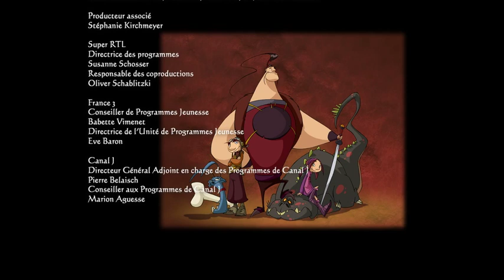Chasseurs de dragons : La pétochasse (S01 - Ep21)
Chasseurs de dragons : 🐉 La pétochasse 💰 (Saison 01 - Épisode 21)

Gwizdo découvre l’existence d’une île dans laquelle les habitants sont immensément riches. Malheureusement, jamais aucun dragon n’a infesté cette île et nos héros ne peuvent prétendre y proposer leurs services. À moins que… ce soit eux qui fournissent aussi le dragon qu’ils devront chasser… Dans le rôle du méchant dragon, ils décident de prendre ce qu’ils ont sous la main, à savoir Hector. Et pour le rendre encore plus convaincant dans son rôle, ils demandent à Kao, le guérisseur fou, de leur fournir une potion qui fera ressortir le côté sauvage du petit dragon. Bon, bien sûr, les choses vont un peu déraper… juste un peu…